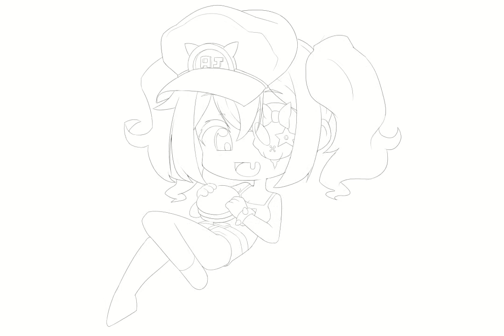I MADE THIS VTUBER MODEL IN 3 DAYS | CUTE CHIBI VTUBER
Hey streamers!! 🤗✨